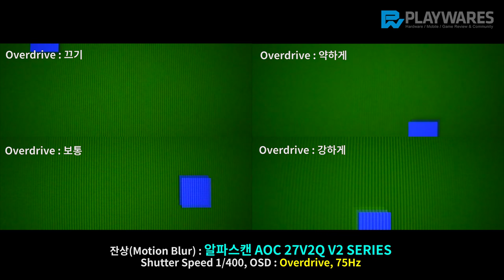잔상(Motion Blur) : 알파스캔 AOC 27V2Q